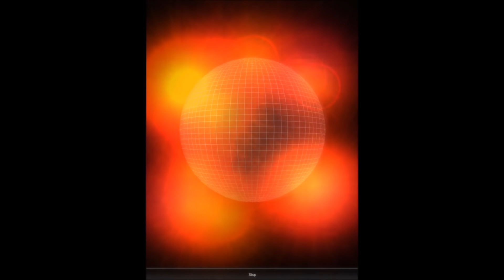DISCO FUNKY VOLUMEN 1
1) ANITA WARD : RING MY BELL (EXTENDED)
2) LIPPS INC : FUNKYTOWN (EXTENDED)
3) THE ELECTRIC LIGHT ORCHESTRA : LAST TRAIN TO LONDON
4) DONNA SUMMER : HOT STRUFF
5) CHIC : LE FREAK
6) THE MICHAEL ZAGER  BAND : LET´S ALL CHANT
7) KOOL AND THE GANG : CELEBRATION
8) HEATWAVE : BOOGIE NIGHT´S
9) DAVIS CRISTIE : STRUT YOUR FANKY
10) THP : GOOD TIME
11) BEE GEE : YOU SHOULD BE DANCING
12) GIORGIO MORODER : CHASE
13) HEARTH WIND AND FIRE : LET´S GROOVE
14) HEARTH WIND AND FIRE : SEPTEMBER
15) KISS : I WAS MADE FOR LOVIN´ YOU
16) BOYS TOWN GANG : I CAN´T TAKE MY EYES OFF YOU
17) THE GAP BAND : PARTY TRAIN